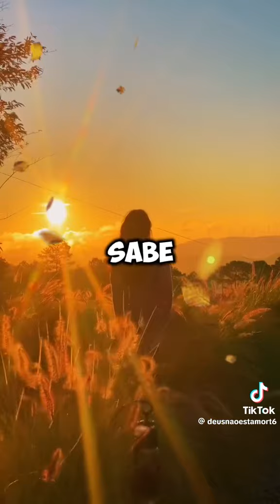Continue sendo luz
Mensagem sobre continuarmos sendo luz em um mundo em trevas.